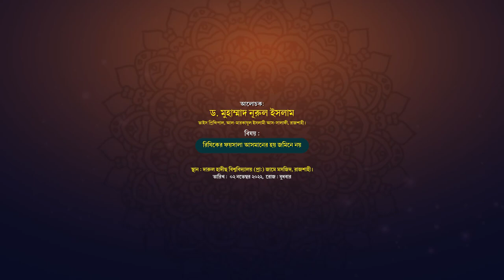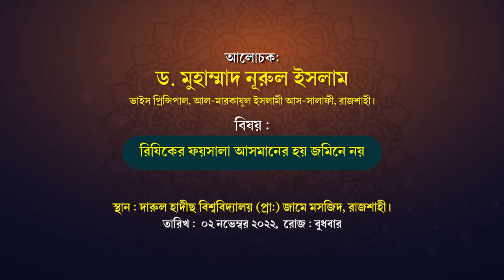রিযিক নিয়ে চিন্তিত? ভিডিওটি দেখুন ► ড.নূরুল ইসলাম ► ভাইস প্রিন্সিপাল ► Al-Markazul Islami As-salafi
ড. মুহাম্মাদ নূরুল ইসলাম
ভাইস প্রিন্সিপাল, আল-মারকাযুল ইসলামী আস-সালাফী, রাজশাহী।
সাবেক কেন্দ্রীয় সহ-সভাপতি, বাংলাদেশ আহলেহাদীছ যুবসংঘ।
বিষয় : রিযিকের ফয়সালা আসমানের হয় জমিনে নয়